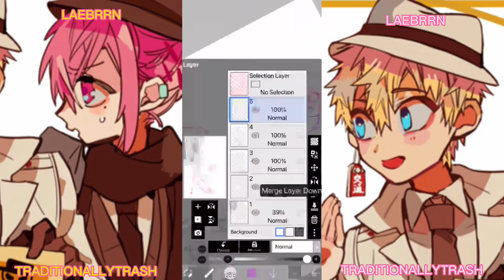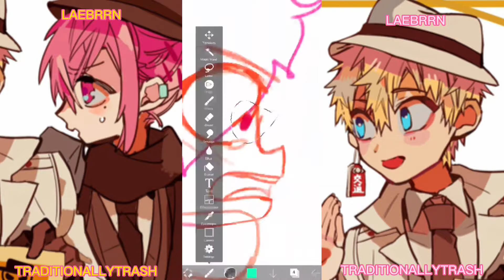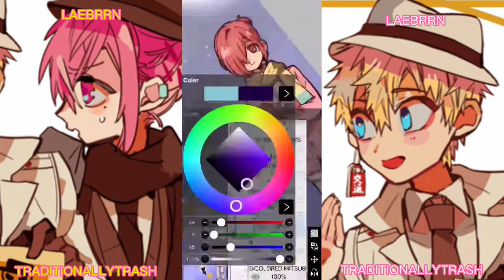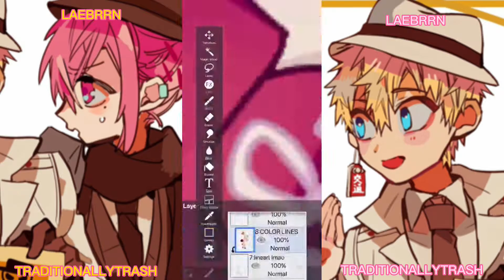Let's go back to the real world! || Mitsukou Speedpaint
spoilers for chapter 48!!

so what if mitsuba didn't die but they had to die to go back to the real world IDK but i'm really proud of this

i posted this on my instagram: @ laebrrn !